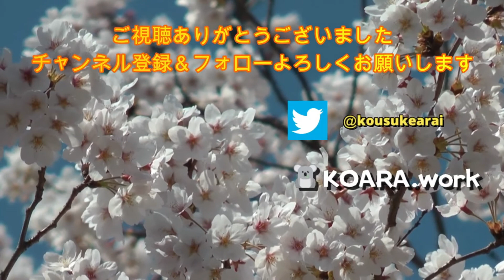第8回ザ・ハイロウズこの一曲「日曜日よりの使者」